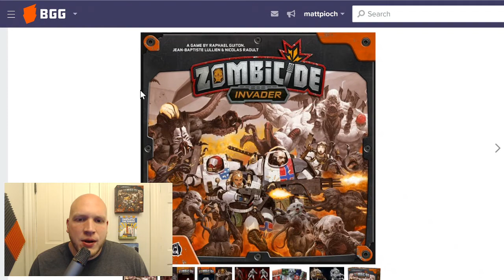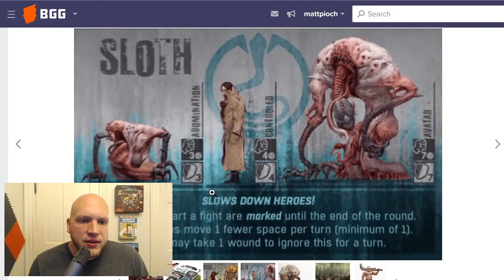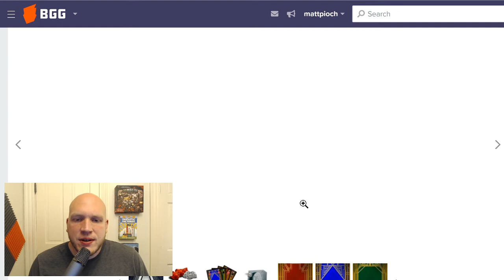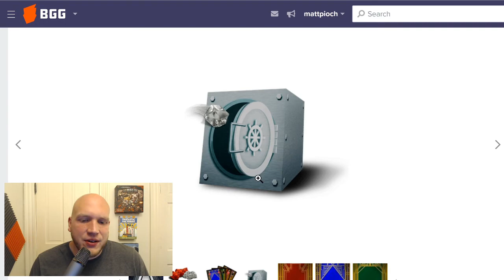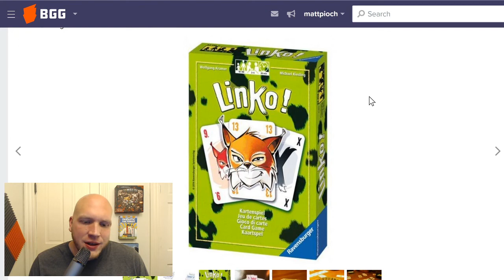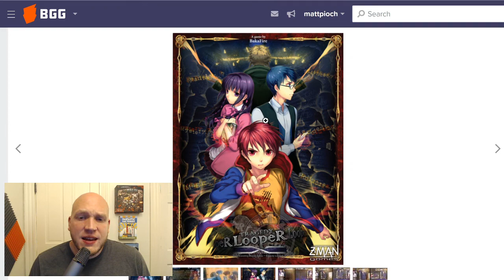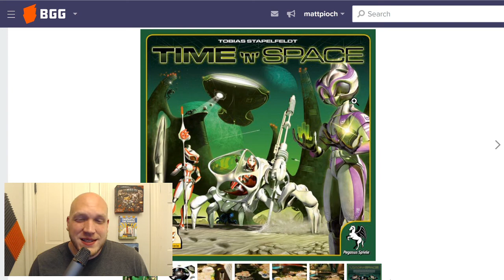Tastes on Tuesday - Shelf of Shame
In this episode, I talk about the games currently on my Shelf of Shame (unplayed board games). What should I play next? It's always difficult finding ways to get through everything, especially during Covid-19. I have listed the games on my Shelf of Shame below with links to BGG if you want to check them out.

Post-Production Matt here. Three games I accidentally omitted from the shelf are Legacy of Dragonholt, Paper Tales, and The Quick and the Undead. The first two were recently given to me by my brother, Bobby, and the last one was a recent Kickstarter delivery. Links for these can be found below:

0:00 Intro
0:50 Trial of the Temple
2:35 Zombicide: Invader
4:01 The Others
6:23 Diamonds
7:42 Abluxxen (Linko!)
9:34 Tragedy Looper
11:54 Time 'N' Space
13:30 Outro